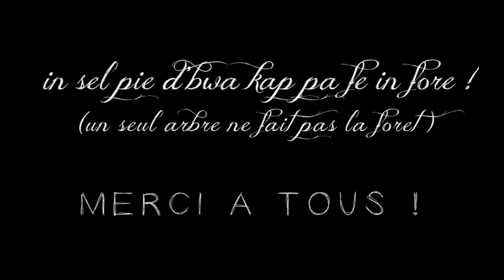"Allée-Cocos", le Off / SOUVENIRS DE TOURNAGE !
Découvrez l'envers du décor lors de la création d'"Allée-Cocos", le court-métrage de Elsa Dahmani.
Tourné à Saint-Denis, Sainte-Marie et Salazie, Ile de La Réunion, en Aout 2015.
Musique "Loreley" de Labelle.

L'Equipe:

Realisation, Elsa Dahmani -
Production, Aquarium et Julie Lafore
Assistante de production, Marie-Jo Fontaine
Scripte, Marjorie Assani-vignau
Assistants réal, Valentin Dahmani & Oswald Lebon
Coach, Véronique Ruggia
renfort mise en scène, Muriel Bénard et Rodolphe Nandjaye
Régie, Alexandre Nerriere & Fanny Vidal & Julien Sanchez
Images, Yves Payet & Florent Geynies
asssités de Thomas et Charline
Lumière, JC Guyou assisté d'Eric et Thomas
Son, Julien Gebrael & Julien Verstraete
Maquillage, Warren Samuelsen (Hasawa) assisté d'Océane Urvoy
Costumes, Alexanne Prevel et Elsa Dahmani,
Habillage, Sylvie Lachapelle
Décors, Mickaël Gravina assisté de Boogie et Geoffrey Saktini
Dessins, Kid Kreol & Boogie
Photographes de plateau, Marie-Hélène Rudel et Yannis Nanguet
( ainsi que Vero et Muriel)

Avec :
Louna Bertrand, Teddy Rosemont et Maya Maroudin Viramale
ainsi que
Célia Lebrument, Tasnimiati Taoumani , Marine Etouaria, Lou Vandervoorde, Naïrati Daoudou et Mélissa Hoareau,
avec Jérémie Resmini et Caroline Donnarumma
et la participation de
Christine Salem - Emmanuel (Mégot) Colinet et de Nathalie Natiembé
ainsi que de